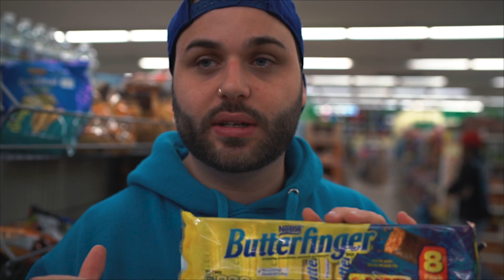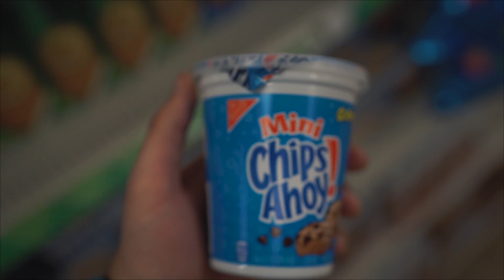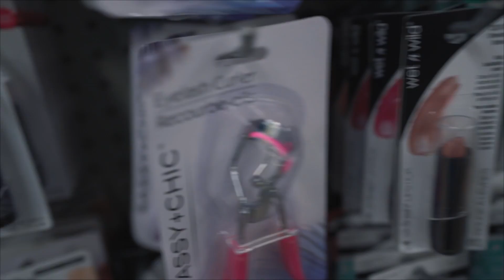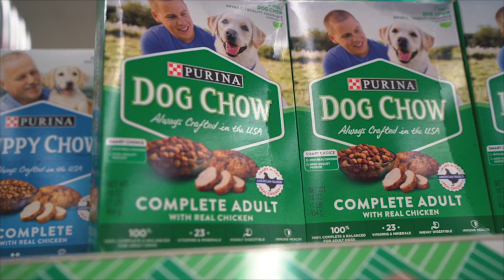O QUE EU CONSEGUI COMPRAR COM 1$ DOLLAR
Sao centenas de produtos que voce consegue comprar por 1$
Loja que fui comprar  : Dollar Tree